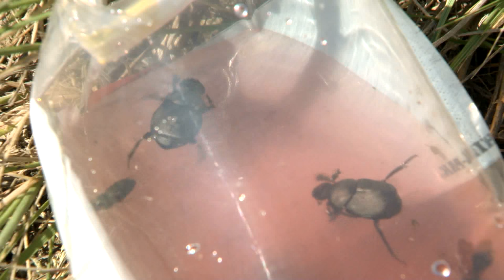Insect Research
There's a growing need to look at bugs.